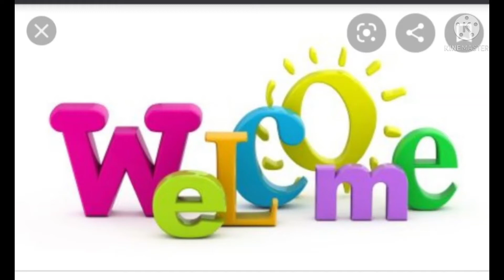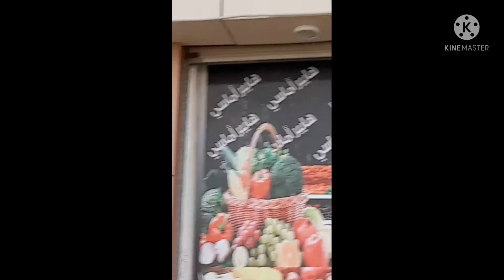№ 109 PROVINCE OF JAZAN KINGDOM OF SAUDI ARABIA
the province is so hot the temperature ranges 38 degrees Celsius and above.

wow and it's too hot .

there are lots of Monkeys roaming around the valley,

birds singing

and lots of birds nest .it's totally amazing 😲